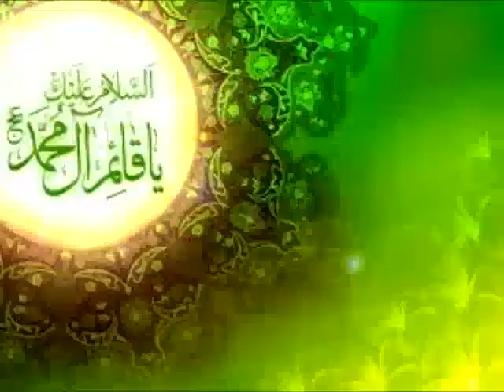Azan Hacı Ruslan. Шиитский азан Хаджи Руслан. СонумидТВ